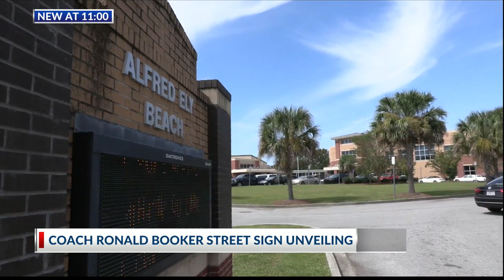Coach Ronald Booker street sign unveiling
A legendary former Beach High School basketball coach received an honor afforded to very few.